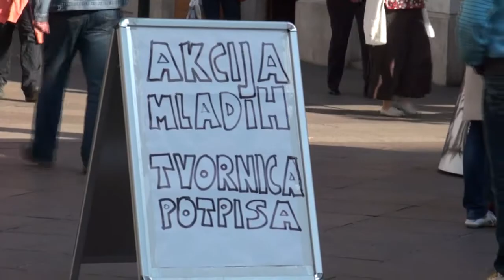Stop koksari ! peticija, Akcija mladih Rijeka (5.5.2011.)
MOVE FOR RIJEKA, Akcija koju je organizirala Akcija mladih na Korzu u Rijeci 5.5.2011. zbog disanja čistog zraka ;-)